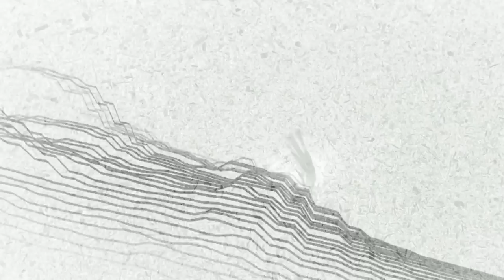GoneWest - Seedling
This is the fourth tune I have finished, i spent a lot longer on this one please let me know what you think!

Time lapse footage by Vladimir Vorobyov.